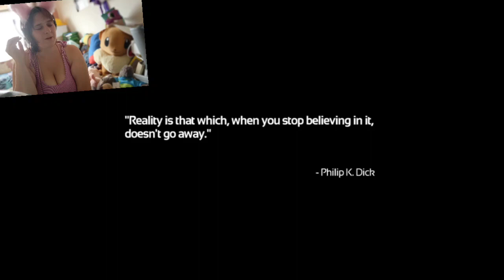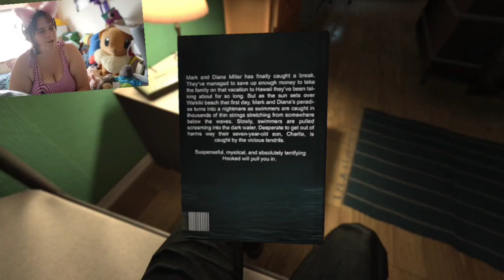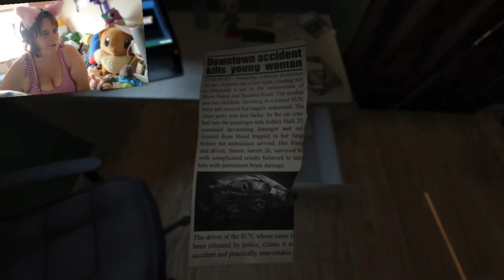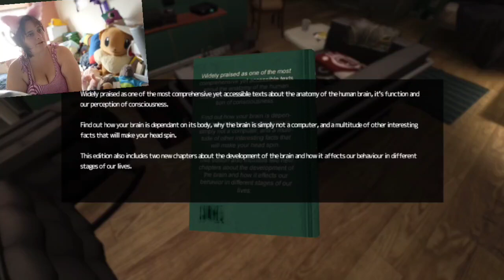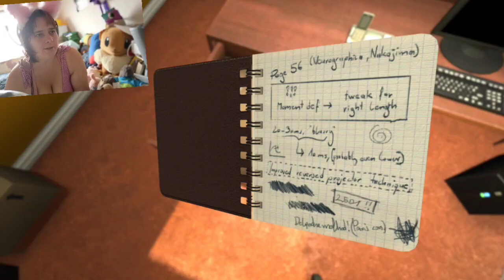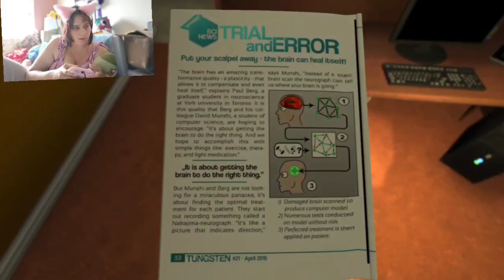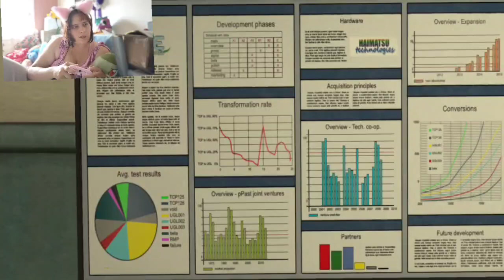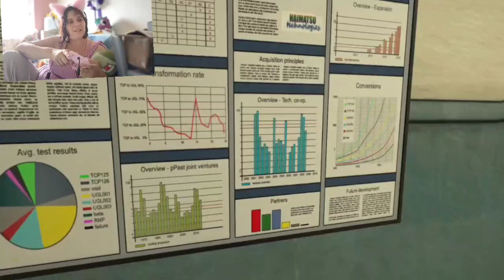👋Hey y'all, I'm back and ready to spook👻 with soma